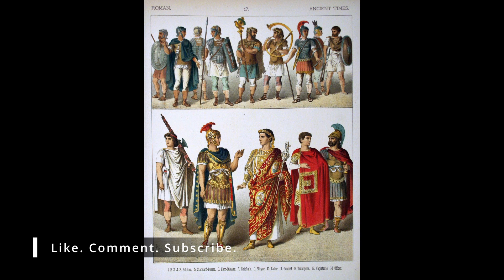Ancient Romans Used URINE As Mouthwash!